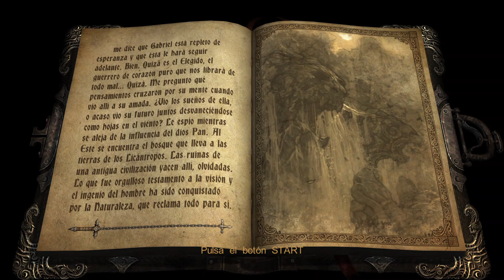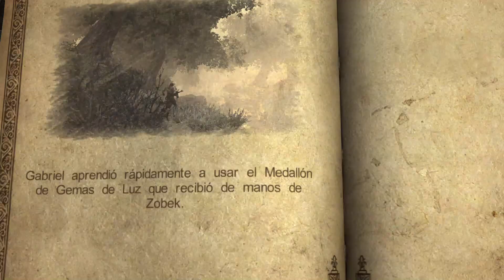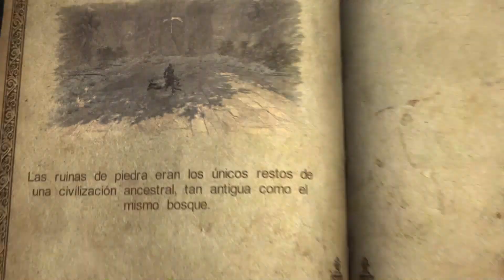Castlevania: Lords of Shadow - Parte 6